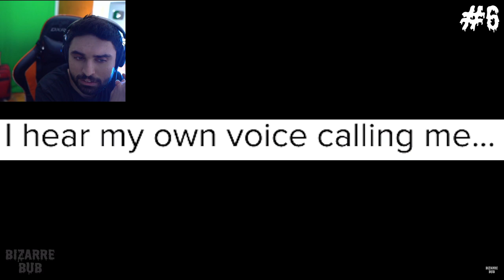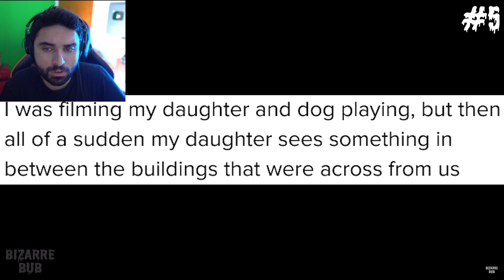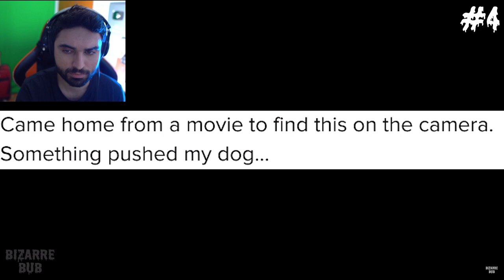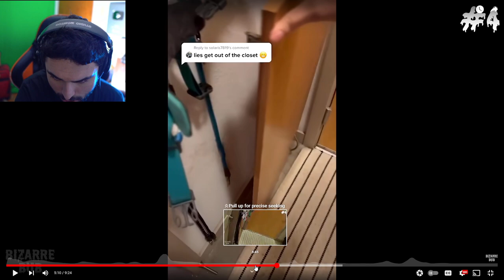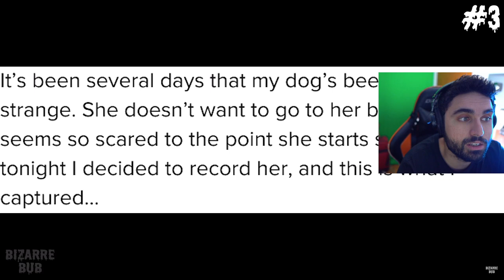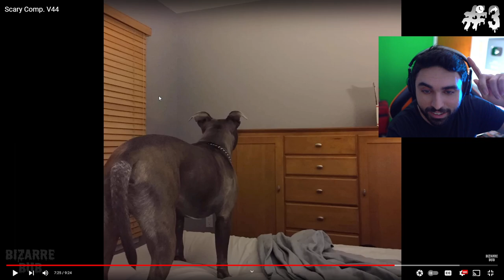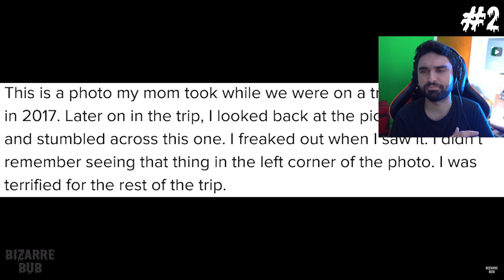Scary Videos that will keep you up all night 63 - (BizarreBub Ghost Videos)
SCARY Videos.. Do NOT Watch Before Sleeping (Bizzarebub Scary Ghost Videos)